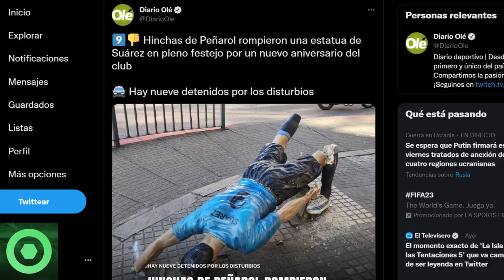💥¡𝘼𝙩𝙚𝙣𝙘𝙞𝙤́𝙣!💥 𝙉𝙤𝙫𝙚𝙙𝙖𝙙𝙚𝙨 𝘿𝙚𝙡 𝙁𝙪𝙩𝙪𝙧𝙤 De LEO MESSI 🔴𝙉𝙤𝙩𝙞𝙘𝙞𝙖𝙨 𝙎𝙤𝙧𝙥𝙧𝙚𝙨𝙖 De KYLIAN MBAPPÉ Y LUIS SUÁREZ 🟥